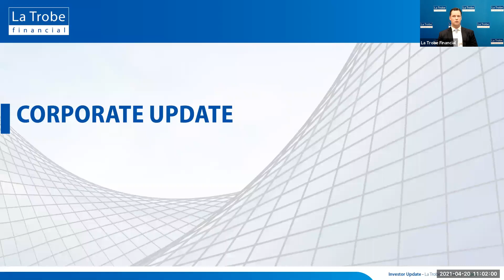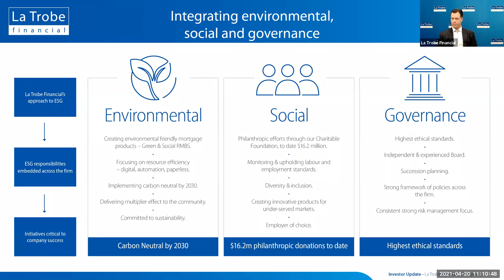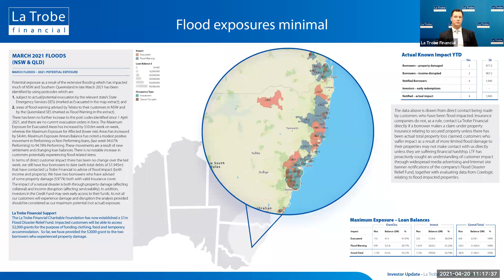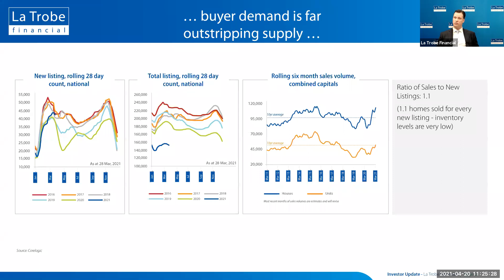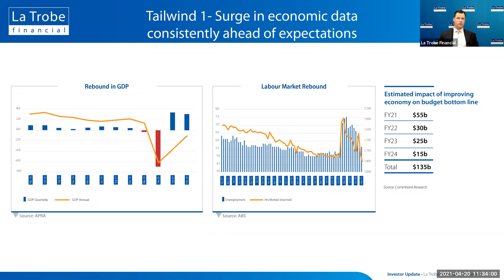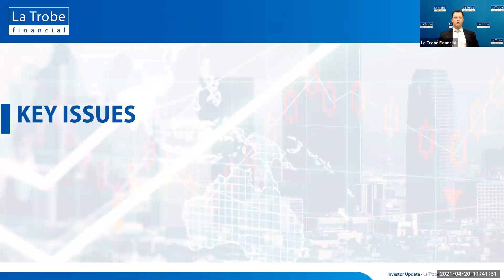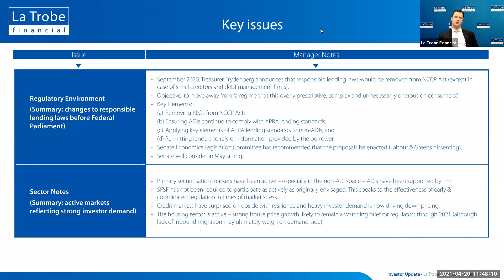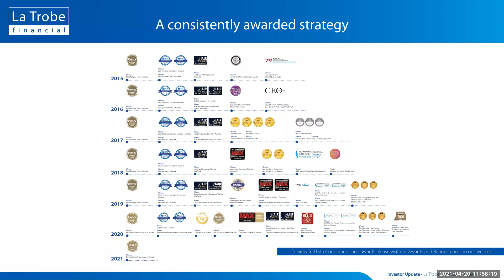Investor Update April 2021